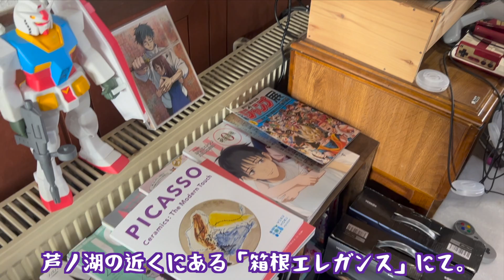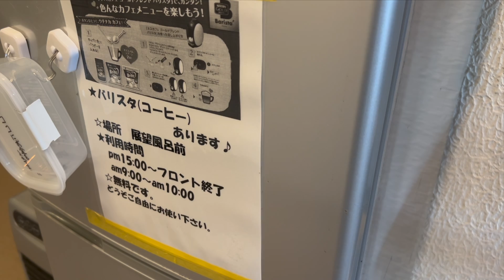箱根エレガンス｜滞在中入り放題の貸切温泉とお食事が魅力的な芦ノ湖近くの小さなお宿